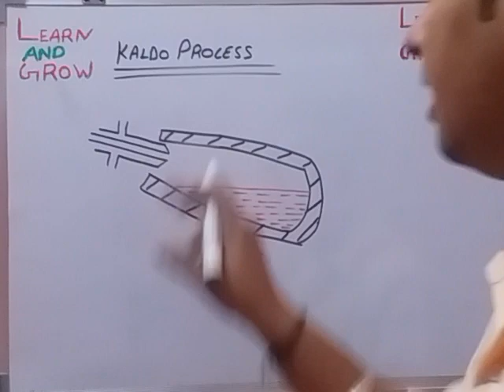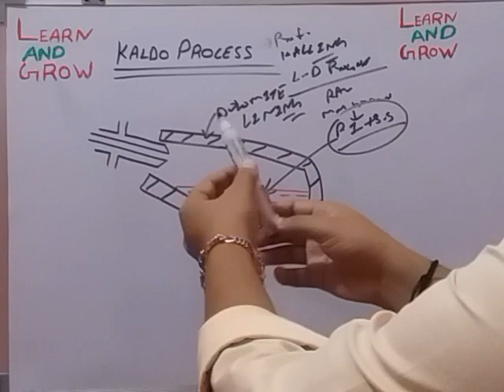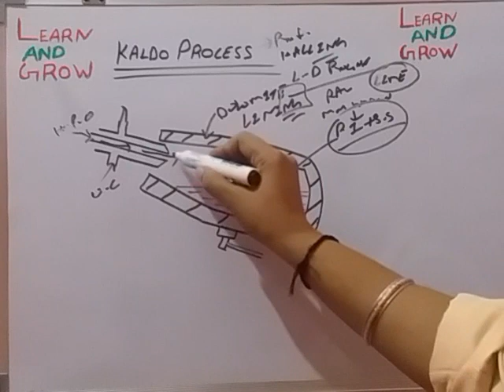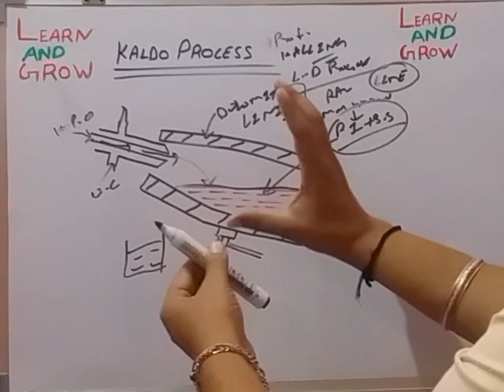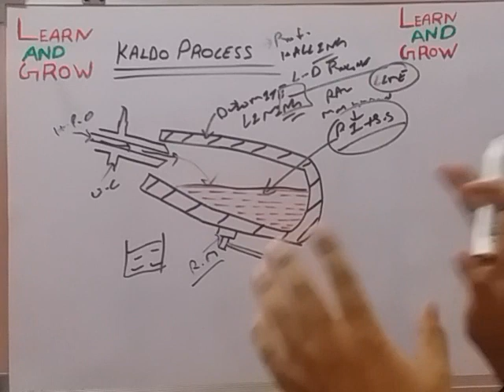Kaldo Process (हिन्दी)